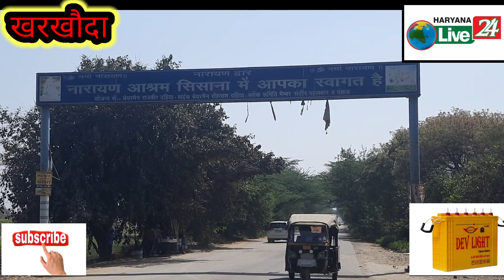Kishan Mahapanchayat in jind//4 अप्रैल को हरियाणा के जींद जिले में होगी किसान महापंचायत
4 अप्रैल को जींद में होगी किसान महापंचायत - सांसद आम आदमी पार्टी डॉ. सुशील कुमार गुप्ता।

 दिल्ली आम आदमी पार्टी के सांसद डॉ. सुशील कुमार गुप्ता शुक्रवार को खरखौदा के गांव सिसाना नारायण आश्रम में पहुँचे। इस दौरान सांसद  आम आदमी पार्टी के मध्य हरियाणा के खेल प्रकोष्ठ अध्यक्ष जोगा पहलवान सिसाना से मिले। उन्होंने जोगा पहलवान को 4 अप्रैल को  हरियाणा के जींद जिले के हुड्डा ग्राउंड सेक्टर 9 में होने वाली किसान महा पंचयात में ज्यादा से ज्यादा संख्या में लोगों को ले जाने की जिम्मेदारी सौंपी। और उन्होंने कहा कि आम आदमी पार्टी शुरआत से ही किसानों के समर्थन में रही है। इसके चलते केंद्र सरकार ने दिल्ली सरकार ने शक्तियो को छीनकर लेफ्टिनेंट गवर्नर को दे दिया है।
केंद्र सरकार द्वारा जो किसानों के खिलाफ तीन काले कानून पास किये गये हैं। जिसको लेकर कई प्रदेशों के किसान पिछले कई महीनों से आंदोलनरत है। वहाँ लगभग तीन सौ किसान अभी तक जान गवां चुके हैं। लेकिन केन्द्र सरकार वापिस लेने की बजाए किसानों का उत्पीड़न करने में जुटी है। उन्होंने कहा कि कभी अन्नदाताओं को आतंकवादी कहा जाता है तो कही पर किसानों को जेल व लाठियों का सामना करना पड़ रहा है।
इस पर विचार विमर्श करने के लिये दिल्ली के मुख्यमंत्री अरविंद केजरीवाल  किसान महापंचायत जींद में पहुँच रहे हैं इस लिए सभी से अपील कि है की ज्यादा से ज्यादा संख्या में जींद की किसान महापंचायत में पहुँचे।